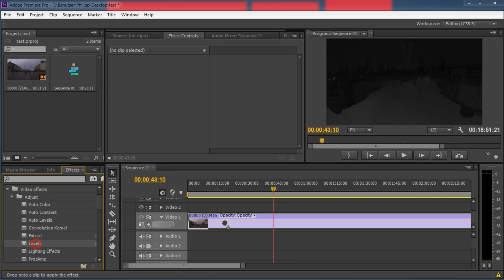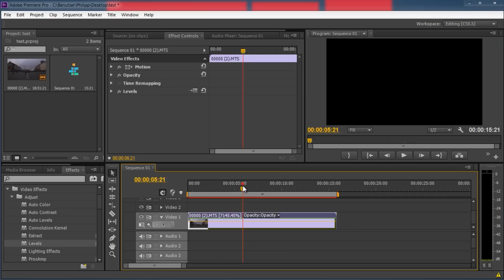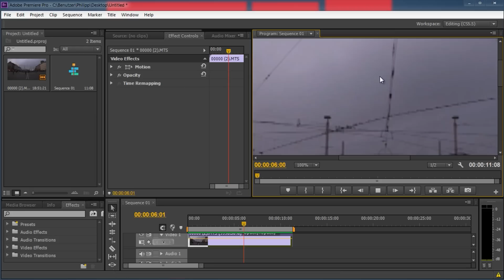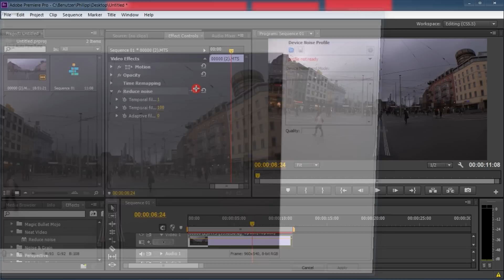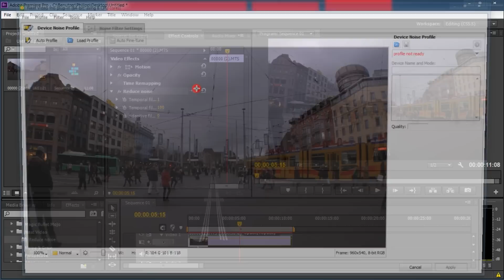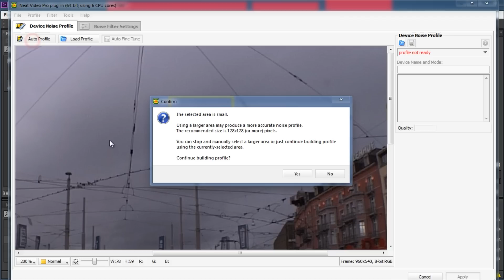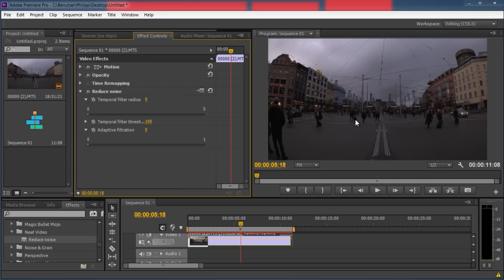Noise Reduction mit Neat Video in Premiere Pro CS6 [Tutorial German]